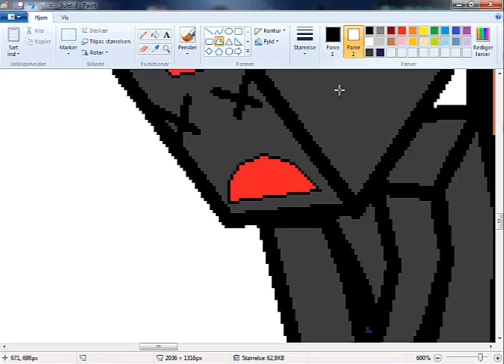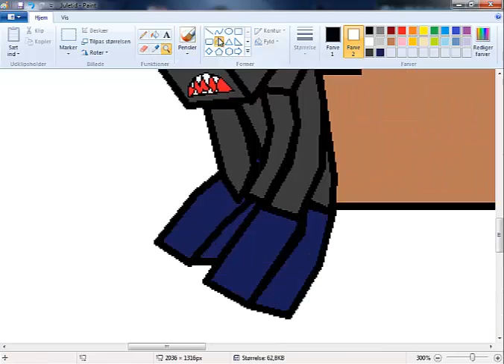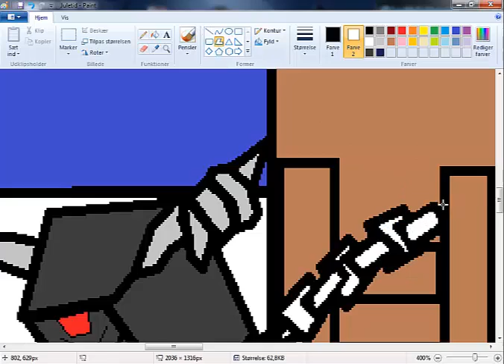Lets paint December 14: The beast (dead)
hejsa allesammen spørgsmål og svar nedenunder

SP: hvad filmer du med
Sv:Fraps

SP:hvad rendere du med
Sv:Camtisia studio